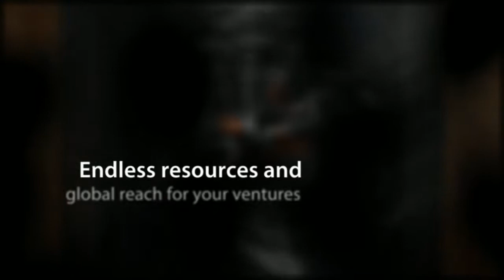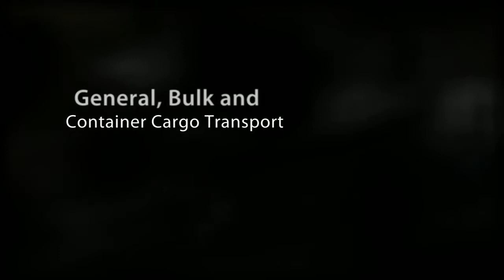Boat Transport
Ocean Trade Lines is a one stop boat transportation company. Through established connections and over two decades of experience in logistics OTL offers effective and efficient intermodal yacht transport solutions. The possibilities are endless. Making available to clients increased options in boat shipping, OTL serves as the missing link between global marine highways